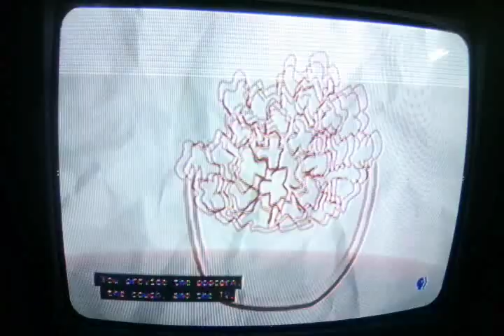return of the Jedi 40th anniversary May 4th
Jedi alliance return of the Jedi 40th anniversary Cheech Marin John Lithgow